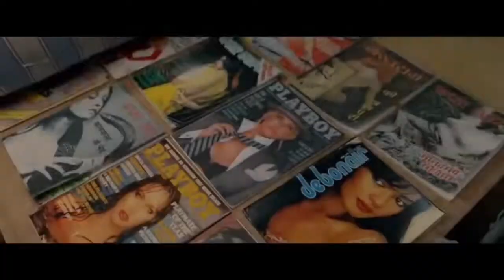Chhichhore Movie Best Comedy ADULT Scenes Chhichhore 2019 Sushant Singh Rajput HD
COMEDY VIDEO